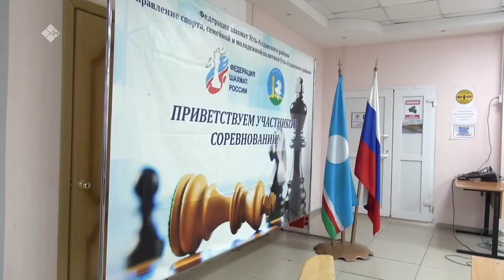«Дойдум дьоно» (21.02.23)